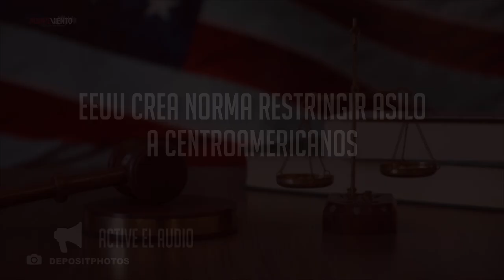EEUU crea norma para restringir asilo a centroamericanos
El gobierno estadounidense inició este lunes gestiones para no aceptar más solicitudes de asilo, principalmente de migrantes centroamericanos.